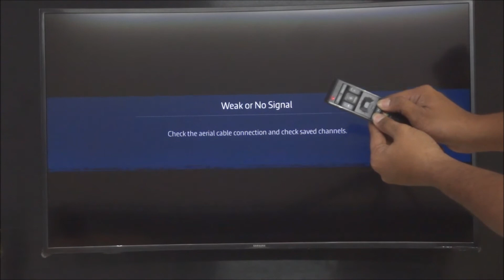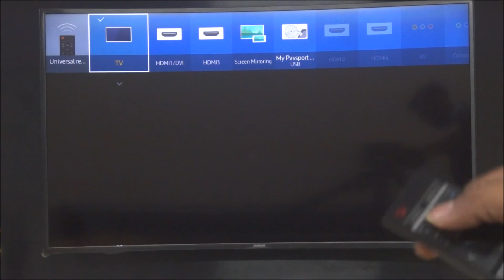How to Fix Samsung Smart Hub Remote control Pairing/Connectivity Issues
How to pair or connect your Smart Hub Smart TV remote to your Samsung UHD 4K TV. This remote model is BN59-01220D (BN5901220D). Generally, you will be seeing the remote connectivity/pairing issues when the battery completely discharged. So, Don't get panic. Please follow the simple steps

All you have to do is press and hold the RETURN-EXIT button and the EXTRA button together for about 10 to 15 seconds or until you see the pairing icon.